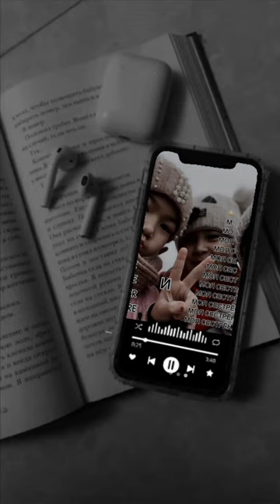8 апреля 2024 г.